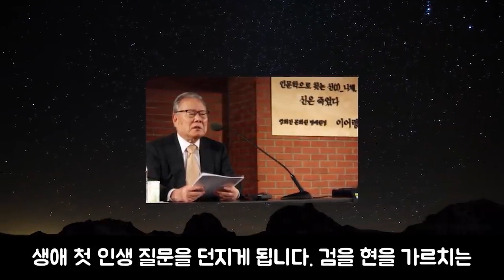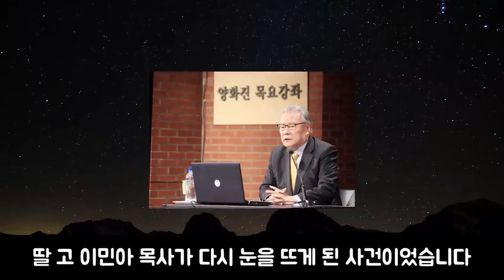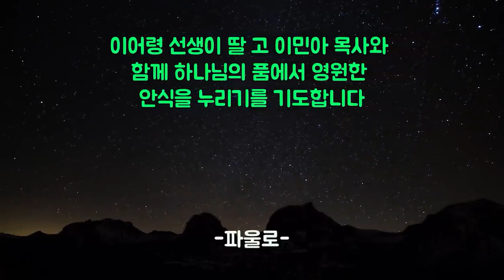♨핫클립♨[피플] 고 이어령 선생 간증_외손주 죽음 앞에 성경을 덮었던 나를 붙들어준 말씀_이어령추모_이어령신앙_이어령기독교_이어령개신교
고 이어령 선생은 한 때 외손주 죽음 앞에 성경을 덮었다고 하는데요. 그런 그를 다시 신앙으로 붙들어준 사건이 있었다고 합니다.

■ 해당 콘텐츠는 시청자 여러분의 후원으로 제작됩니다.

*후원 방법: Super Thanks
*후원계좌: 하나은행 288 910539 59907 김도연